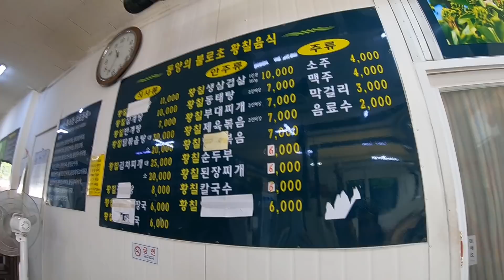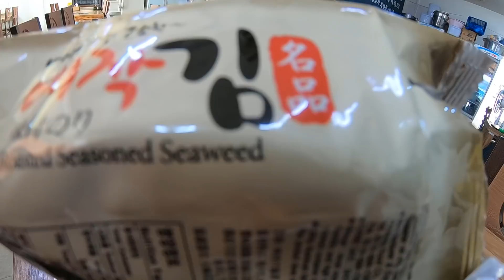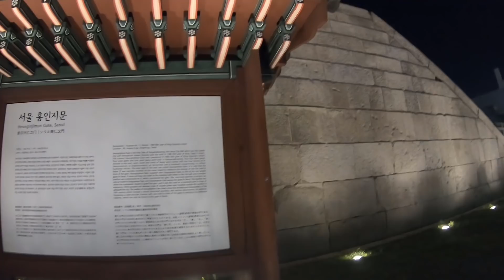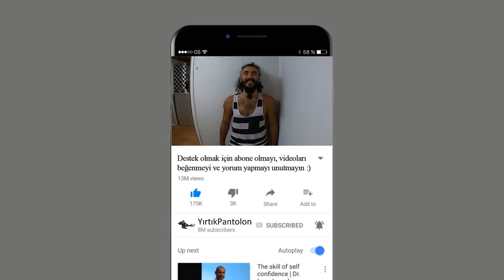KUZEY KORE'DE ÜNLÜ OLDUM !!! (YASAKLAR ÜLKESİ) ~44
Merhaba, Bugün Seul'dan (Seoul) çok uzak bir yerde gözlerimi açtım. Hiç bir şey anlamadığım halde bir restorana girip şundan istiyorum dedim. Gelen yemekleri algılamaya çalışıp sizlere aktardıktan sonra mideye indirdim. Şehir merkezini gezdikten sonra herhangi bir yerde çadır kurarak kamp yaptım. Ertesi günün sabahında para kazanmak için uğraşırken ilginç bir şey oldu... Kuzey Koreli bir çocuk gelip benimle röportaj yapmak istediğini söyledi. Güney Kore'deki turistlerin Kuzey Kore hakkındaki görüşlerini alıyormuş. Bu videonun da Kuzey Kore'de yayınlanacağını söyledi. Hadi gelin birlikte izleyelim. İyi Seyirler :)

Bu Yolculuğu Beğendiyseniz, Beni Diğer Platformlarda da Takip Edin!

►Blog Yazısı: Videolarım hakkında daha fazla ayrıntı ve fotoğraflar için blog yazılarımı okuyun:

Merhaba ben Oğuzhan Tıraş 3 yıldır dünyayı geziyorum. Gezilerimde eğlenceli içerikler üreterek sizlere tatil-seyahat, otostop, kamp, macera, belgeseller, yolculuk vb. konu başlıkları altında günlük vloglar çekerek bilgiler aktarmaya çalışıyorum. Sevgiler :)